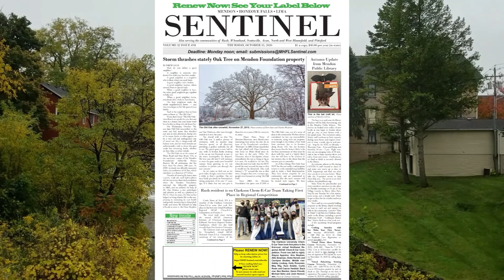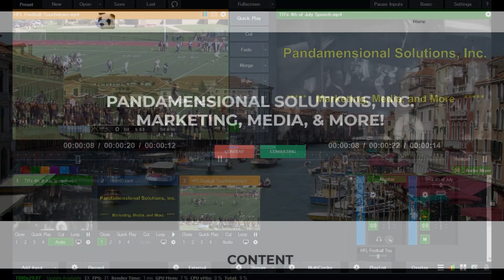Mayors & Supervisors Weekly Update - March 6, 2022